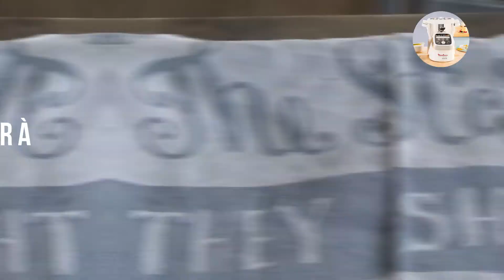Recettes Companion — PAINS ROULES HAÏTIENS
Bonjour, aujourd'hui je vous propose une recette de petits pains roulés haïtiens au Companion de Moulinex.

Aurélie